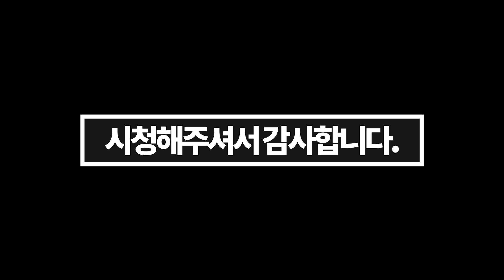가성비 카이드